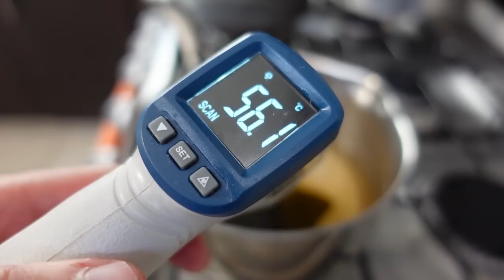Cómo preparar Sushi, Temari y Nigiri Sushi, Sorprende a tus amigos | Cocina Japonesa Con Yuta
¡Muchas gracias por visitar este canal de cocina japonesa con Yuta!
Esta vez vamos a preparar Temari y Nigir Sushi, ¿cuál es la diferencia entre los dos?

Me llamo YUTA de Japón, vivo en México y hablo un español con un acento de SAMURAI.
Aprende a cocinar auténtica comida japonesa en casa.
Afortunadamente una de las muchas cosas que podemos hacer desde nuestra casa es cocinar!
Espero que disfruten mucho!
一緒に日本料理を作って、楽しみましょう！🎌
👇Únete y compárteme tus recetas en nuestro grupo de Facebook👇
Usa el cocinaconyuta​

▶️Temari Sushi
15g arroz preparado para Sushi
Tu topping

▶️Vinagre para sushi
180ml vinagre de arroz (o manzana)
30g azúcar
20g sal

▶️Arroz  para sushi
2 tazas de arroz
2 tazas de agua
60ml vinagre para sushi